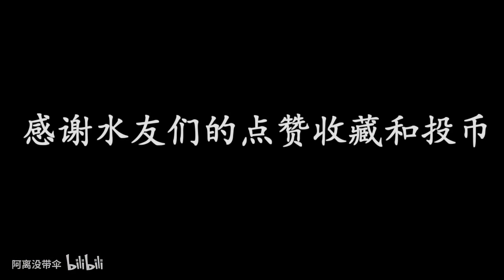王者荣耀：时隔一年多亚瑟加强了！只因一位主播的建议